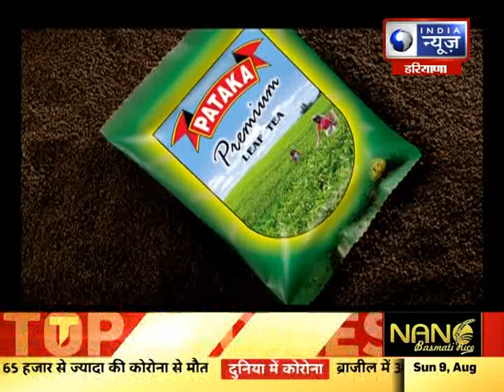India News Haryana: Haryana में कर्मचारियों का सत्याग्रह आंदोलन